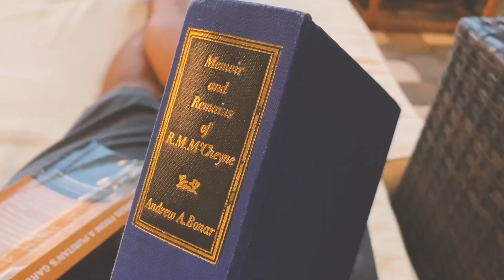In Dark Times Feed More Upon Christ